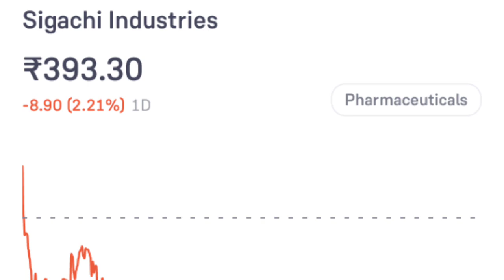Today stocks declare split and bonus stocks | आज 10 कंपनियों ने Bonus और splitstock की घोषणा की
dividend share kya hota hai
dividend share
dividend share list
dividend share list 2023
split share latest news 2023
split share
split shot rig for bass
split stock 2023
split stock explained

dividend stocks
Market news
Market cress in 2022 Market cress in 2023
groww wealth
2022
upcoming
Dividend
upcoming shares
upcoming Dividend share in June 2023 upcoming Dividend share in August 2023

top dividend stocks in August 2023 top 3 stock split in August 2023

dividend shares this month

Indian Stock Market 24
Online kamai
FinoMedia By Aarush
grow wealth
Investment Solution
Stock Market INDIA
Stock Investing
Market Support
Stock 4 Retail
The MARKET Calls
School of Value Investing
Investment King
Stock Market का Badshah (SMKB)